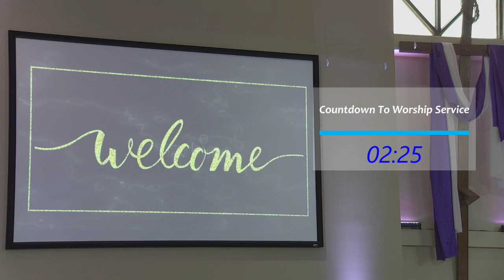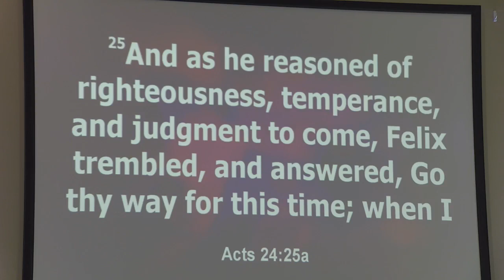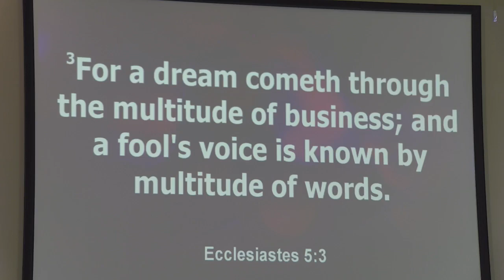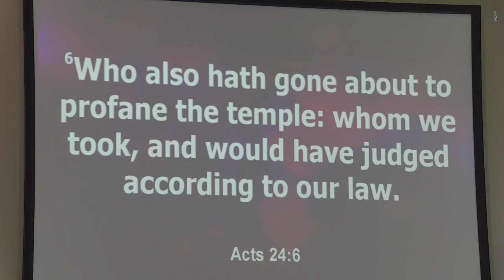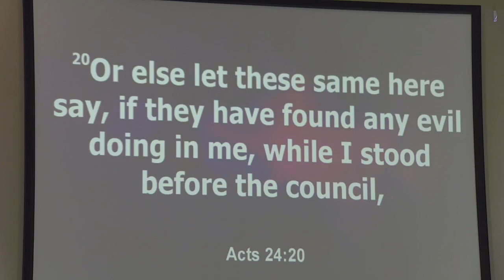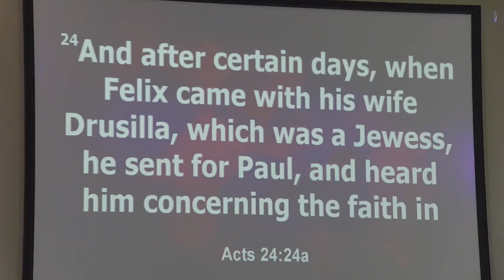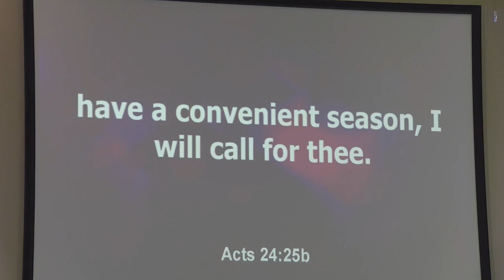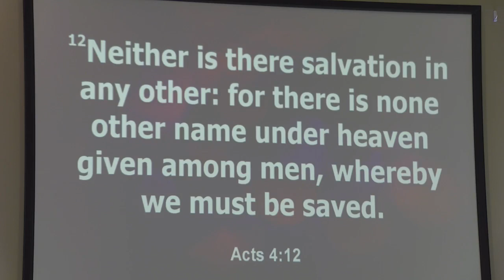St Luther MB Church Sunday Worship Service 3.14.21